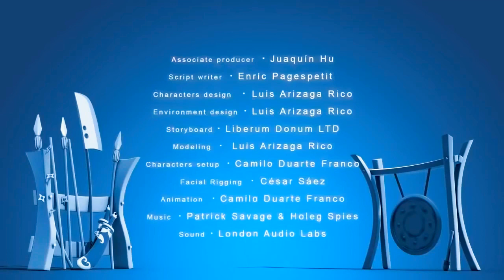HOLY MONKS Short Film CGI 3D Animated Short Film Full HD1.mp4